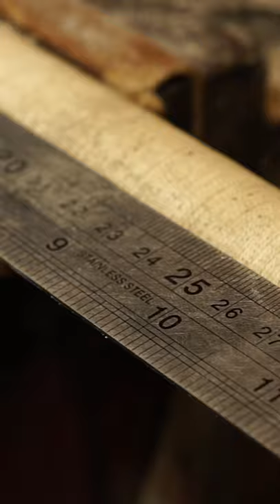15/8/21 A Day In The Workshop.